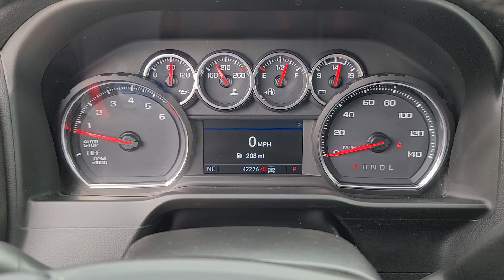2020 Chevrolet Silverado_1500 LT MI Waterford, Clarkson, Bloomfield Hills, White Lake, West Blo...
Pre-Owned 2020 Chevrolet Silverado_1500 LT available at Joe Lunghamer Chevrolet located in 475 Summit Drive, Waterford, MI, 48328. Servicing the Waterford, Clarkson, Bloomfield Hills, White Lake, West Bloomfield area.